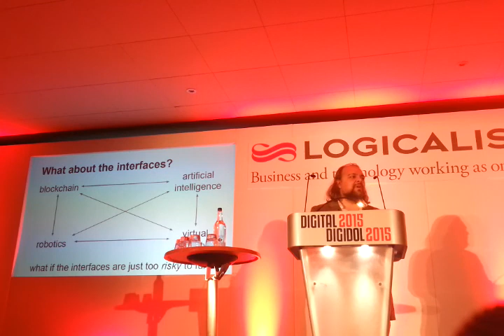Raw footage of Transparent Society mic audio soon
DIGITAL WALES 2015 - Bitcoin Wales session